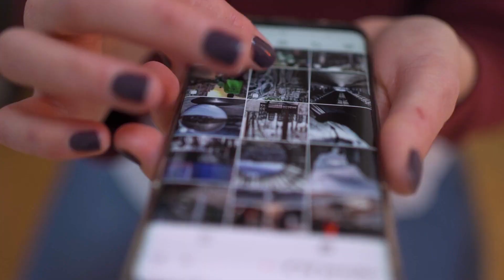We need the communities help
Word of mouth is incredibly important and effective, and we need your help!